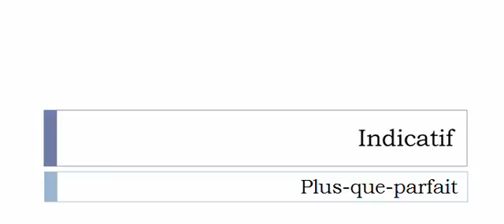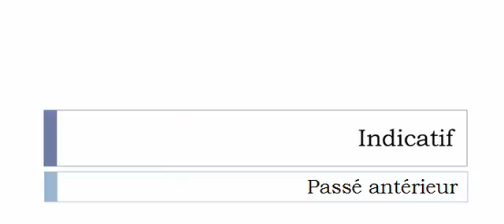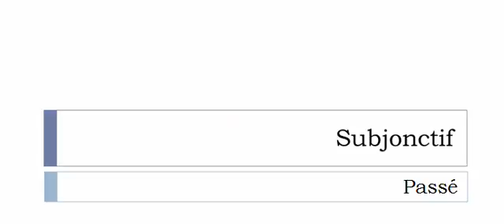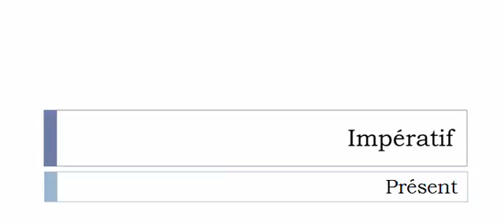الفعل الفرنسية = Aligner